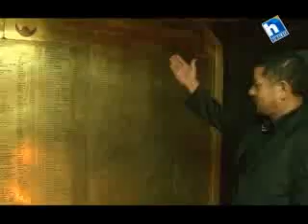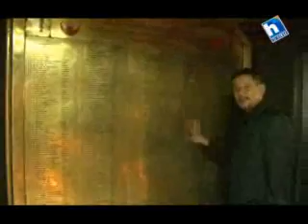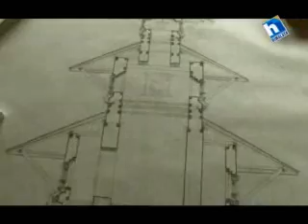Yeso gare kaso hola_Sep 11, 2012(Bhadra 26)